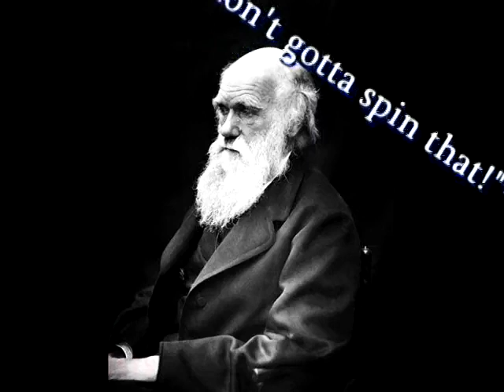Loyalists: 1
Alex and Erik "take on" a variety of important topics buzzing around our great news networks.